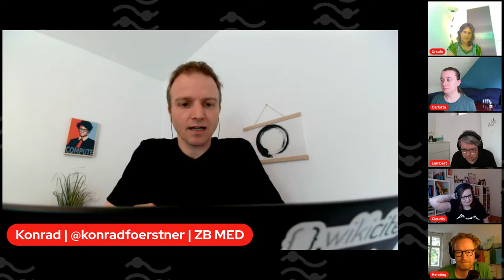Open Science Barcamp Recap | Wissenschaftsschnack mit Konrad, Ursula und Carlotta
In Folge 21 vom 26. Juni 2021 war schon wieder alles anders. Leider auch der Ton. Sorry dafür. Aber zurück zum Inhalt: Konrad, Ursula und Carlotta waren zu Gast und haben vom Barcamp Open Science Cologne berichtet. Konrad und Ursula sind Professor*innen der TH Köln und gleichzeitig noch in der ZB MED, der Deutschen Zentralbibliothek Medizin. Sie haben zusammen mit Studierenden der TH Köln, wie Carlotta, das Barcamp ausgerichtet. Lambert und Claudia waren selbst Teilnehmende und Henning hat alle wieder auf den Boden der Tatsachen zurückgeholt. Ein bisschen ist also doch alles wie immer. science​​ wisskomm​​